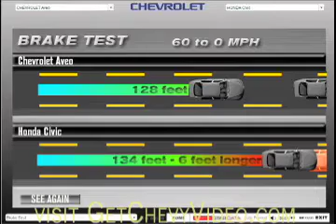Where to buy a new Chevy car in Baltimore MD.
The Malibu name was moved to the new Epsilon platform for 2004  but the previous car remained in production as the Chevrolet Classic for car rental and fleet use  which was discontinued in 2006  The Epsilon based Malibu comes in two body styles  a standard 4 door sedan and a 4 door Malibu Maxx station wagon  This is Chevrolet s first station wagon since the discontinuation of the Chevrolet Caprice wagon in 1996   The streets of Baltimore are organized in a grid pattern  The streets are lined with tens of thousands of brick faced rowhouses  Many consider the rowhouse the architectural form most closely associated to the city  Some rowhouses are dated as far back as the 1790s